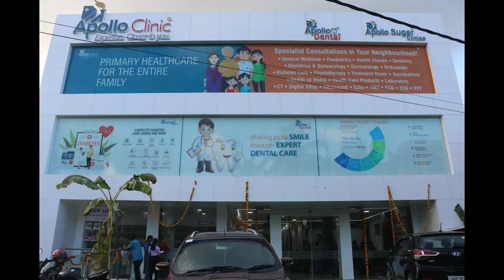Impact of "THE NEWS" | Fake Ayurvedic Tent From Carbines Cove Junction | Stay Away from Such Frauds